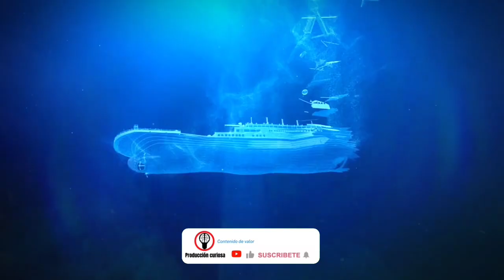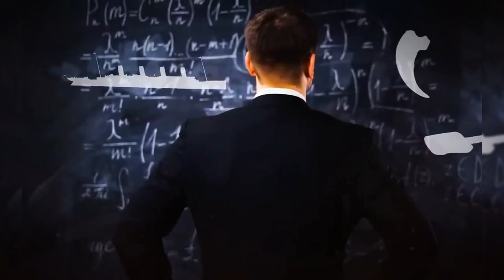¿Por que el TITANIC Nunca Podrá Salir del Mar ?🚢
El Titanic partió desde el puerto de la ciudad de Southampton, en Inglaterra, un 10 de abril de 1912 y solo cuatro días después, sufriría un accidente que provocó que la inmensa nave se partiera en dos y comience a hundirse en las heladas aguas del océano Atlántico.

El choque del Titanic contra el iceberg se produjo la noche del 14 de abril de 1912; sin embargo, el hundimiento total de la embarcación se fue varias horas después. Debido a los pocos botes salvavidas, muchas personas cayeron a las frías aguas y murieron de hipotermia.